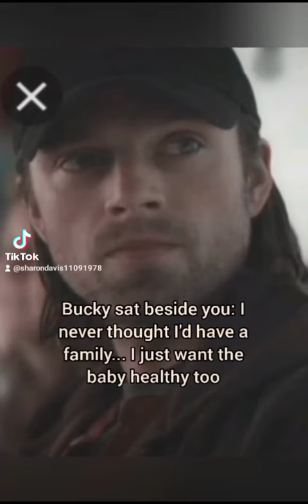someone to watch over you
yikes a cap sundae